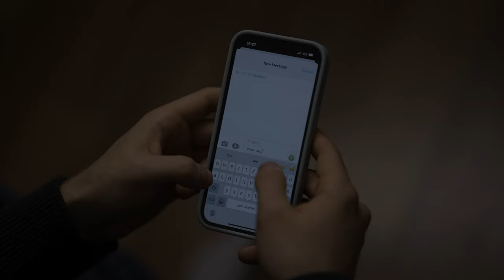Paolo Francesco ft. Drux - "Warum jetzt" [Official Video]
Das offizielle Musikvideo zu "Warum jetzt" von Paolo Francesco & Drux.
Jetzt auf allen Plattformen streamen!

Produced by: Drux
Music and Lyrics: Paolo Francesco, Drux